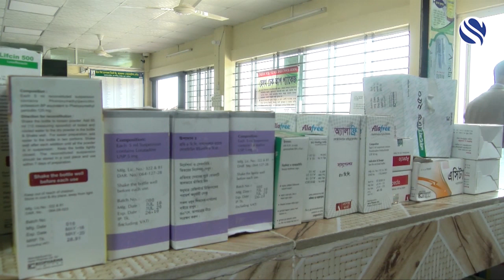গোলাপগঞ্জে ৩ শতাধিক রোগীকে ফ্রি চিকিৎসা প্রদান করল শেখপুর ইউনিটি স্যোশাল অর্গানাইজেশন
শেখপুর ইউনিটি স্যোশাল অর্গানাইজেশনের উদ্যোগে গোলাপগঞ্জে ৩ শতাধিক রোগীকে ফ্রি চিকিৎসা প্রদান। কয়েকশ শিক্ষার্থীর ব্লাড গ্রুপিং সম্পন্ন।